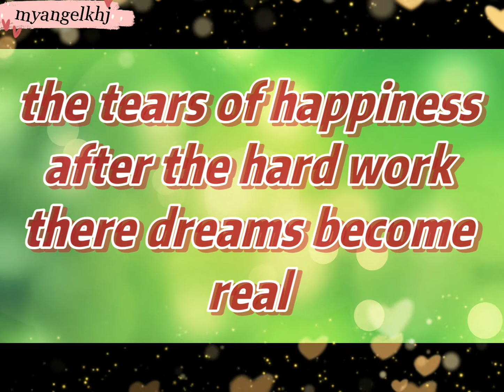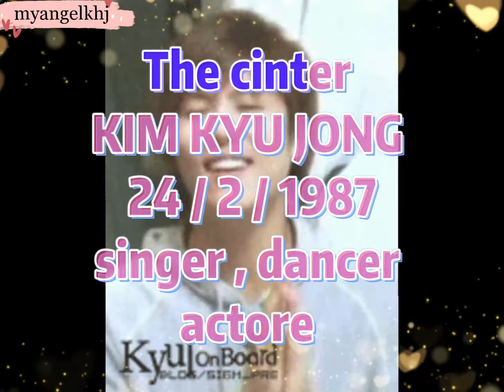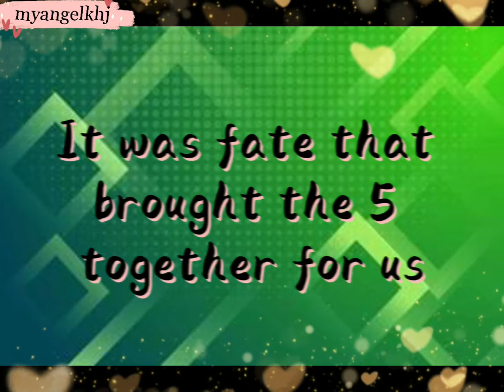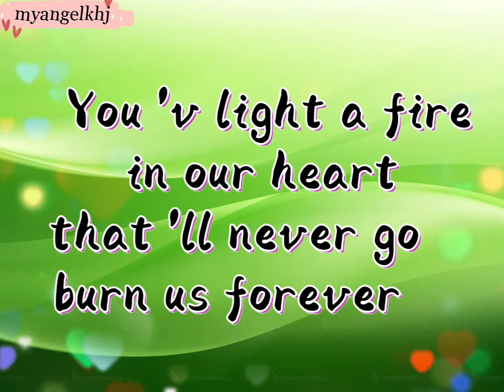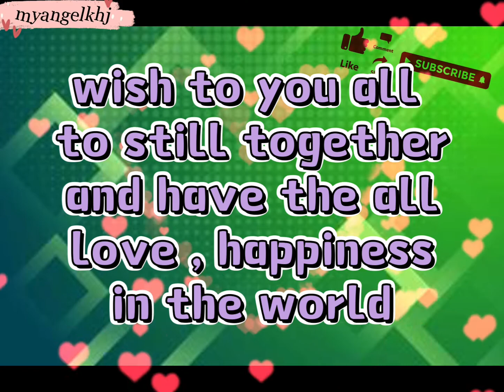( SS5O1 ) FIRST TIME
please like & shear to let many people see our angels SS5O1 never forgot about them . thankyou